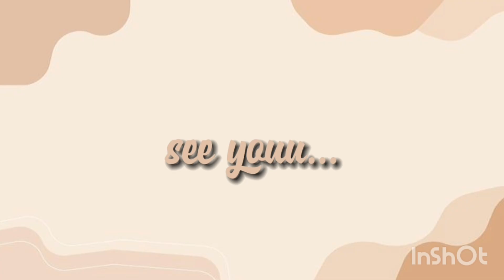THANK YOU LORD🙏SA SAFE NA BIYAHE NAMIN🥰